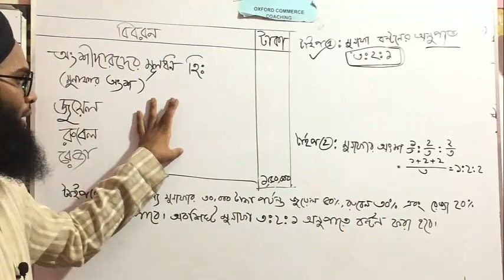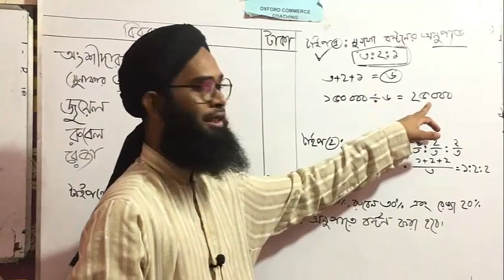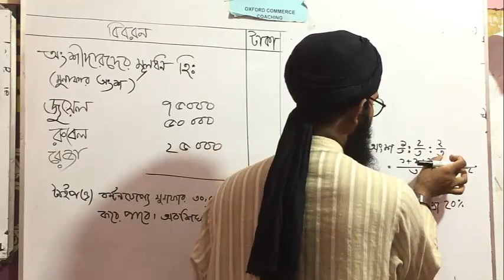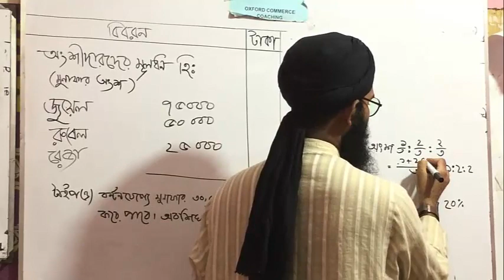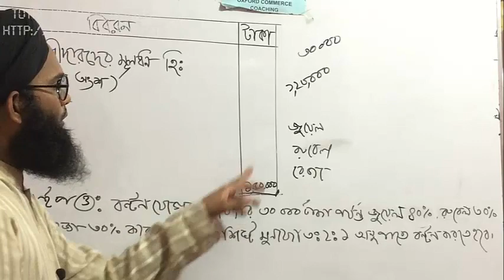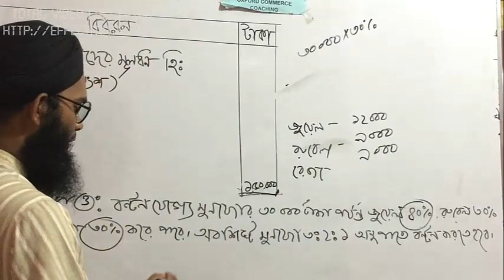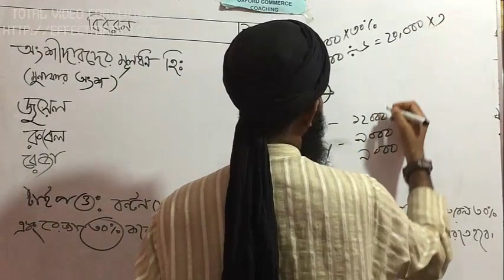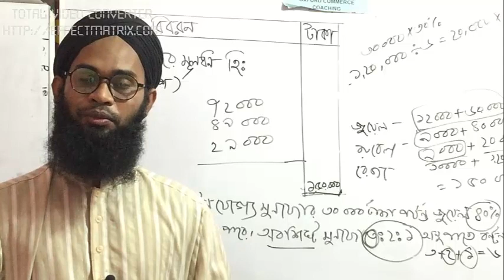Part.7= HSC/ACCOUNTING . ACCOUNTS OF PARTNERSHIP BUSINESS অংশীদারি হিসাব (মুনাফার অংশ বন্টণ )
HSC/ ACCOUNTING 2ND PAPER/ ACCOUNTS OF PARTNERSHIP BUSINESS.
আমি চাই,  কমার্সে অধ্যয়নরত সকল ছাত্র - ছাত্রী   #'অক্সফোর্ড_কমার্স_কোচিং'  নামক বৃক্ষের ছায়াতলে আশ্রয় গ্রহণ করুক। অন্যরা ভাবে সবাইকে নিয়ে,  আর আমাদের পরিশ্রম শুধু তোমাদের (কমার্স) কে নিয়ে।  তাই সকলকে ফেসবুক পেজ ও গ্রুপে জয়েন করার জন্য অনুরোধ করা হলো।
আমাদের জীবনের সকল কর্মকান্ড যেন মানুষের কল্যানে হয়,  এমন প্রত্যয় নিয়ে  জীবন গড়তে হবে। বাঁচতে হবে মানুষের জন্য।
জীবনের মূল্যবান সময় অযথা অপচয় করবেন না, ফেসবুক ও ইউটিউবে বেশি বেশি লার্নিং ভিডিও দেখুন।
অনেকেই বলে ইউটিউবে হিসাব বিজ্ঞানের সকল ভিডিও পাওয়া যায় না।  কিভাবে পাবেন বলেন,  আপনারা তো লার্নিং ভিডিও কম দেখেন, যার কারনে ভিও কম হয়।  কেহ কন্টেন্ট তৈরি করতে চায় না। যদিও কয়েকজন শুরু করে,  আপনারা লাইক, কমেন্ট ও শেয়ার করে উৎসাহিত করেন না।  যার দরুন কন্টেন্ট তৈরি করা বন্ধ করে দেয়। তাই আপনাদের উচিত হবে বেশি বেশি লার্নিং ভিডিও দেখা।
 আহমেদ রুবেল স্যার -অক্সফোর্ড কমার্স কোচিং

হিসাব বিজ্ঞান ২য় পত্রেরঃ অংশীদারি ব্যবসায় হিসাবের সকল ভিডিওর লিংক সমুহঃ

হিসাব বিজ্ঞান ১ম পত্রঃ

 আর্থিক অবস্থার বিবরনী হিসাবের লিংকঃ

দৃশ্যমান ও অদৃশ্যমান সম্পদের হিসাবরক্ষণ  পদ্ধতির লিংকঃ